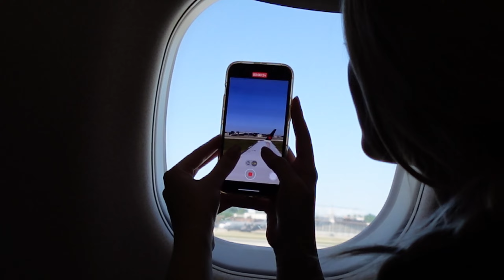we swam in the freezing ocean! | Ireland Day 1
Hey Y'all!

Thanks for joining me here in the description. Traveling to Ireland was one of the greatest experiences of my life, but NEVER did I ever think I would be able to say I swam in the Celtic Sea...truly a bucket list item I never knew I had. What a dream come true! There is so much more about this trip I can't wait to share with you! Thanks for being here.

Anna B :)

Travel to Ireland with me!